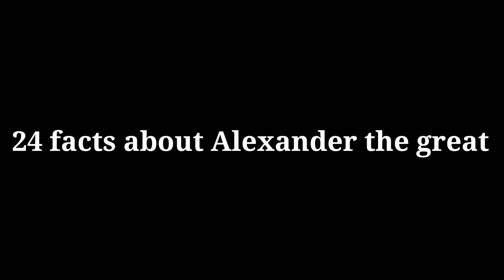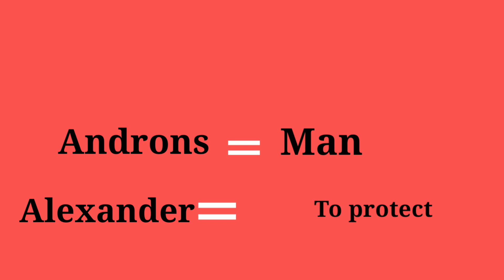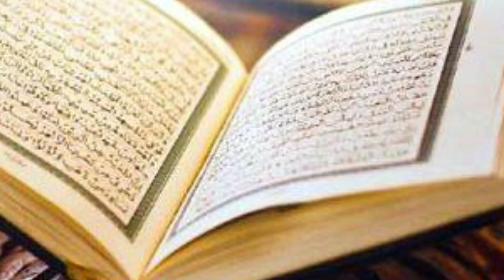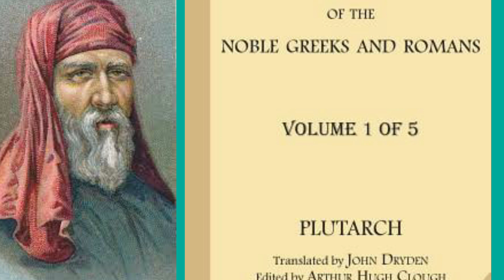सिकंदर का इतिहास | सिकंदर की मृत्यु कैसे हुई | History of Sikander 24 facts about Alexander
सिकंदर का इतिहास  |  सिकंदर की मृत्यु कैसे हुई | History of Sikander  24 facts about Alexander सिकंदर कब आया भारत,सिकंदर का धर्म क्या था

इतिहास का वह अकेला ऐसा इंसान था जिसे विश्व विजेता के तौर पर याद किया जाता है Alexander the great ( सिकंदर महान) पहला ऐसा इंसान जिसने पूरी दुनिया को जीतने का सपना देखा था जिसने कभी कोई भी युद्ध नहीं हारा और भारत में हम उसे सिकंदर महान के नाम से जानते हैं

.) सिकंदर महान को इतिहास के 100 सबसे प्रभावशाली इंसानों में गिना जाता है उनको Alexander 3rd और Alexander Macedonian के नाम से भी जाना जाता है एलेग्जेंडर मेसिडोनिया का शासक था मेसिडोनिया प्राचीन ग्रीस में एक साम्राज्य था।

2.) अलेक्जेंडर नाम ग्रीक भाषा के दो शब्दों से मिलकर बना है पहला है अलेक्सिन जिसका मतलब है, टू प्रोटेक्ट, और दूसरा शब्द है एंड्रॉस, इसका मतलब है मैन, तो एलेग्जेंडर का मतलब हुआ "प्रोटेक्टर ऑफ मैनकाइंड" यानी मानवता का रखवाला।

3.) यह कहा जाता है कि सिकंदर जिस दिन पैदा हुए थे उसी दिन ग्रीस के "टेंपल ऑफ आर्टेमिस" को जला दिया गया यह किसने और क्यों किया था इस बारे में इतिहास में ज्यादा जानकारी नहीं मिलती टेंपल ऑफ आर्टेमिस,दुनिया के सात अजूबों में शामिल था।

4.) अलेक्जेंडर द ग्रेट( सिकंदर) दुनिया के सबसे महान फिलोसोफर में से एक अरस्तु के स्टूडेंट थे जब एलेग्जेंडर 13 साल के थे तब उनकी शिक्षा के लिए उनके पिता ने अरस्तु को चुना था अरस्तु ने अलेक्जेंडर को 3 साल तक पढ़ाया जब तक एलेग्जेंडर 16 साल के हुए, और इसके बाद उनके पिता फिलिप की हत्या हो गई और एलेग्जेंडर मेसिडोनिया की गद्दी पर बैठा अरस्तु ने उसे रिलीजन, मोरल लॉजिक, और फिलॉसफी, की शिक्षा दी।

5.) अलेक्जेंडर को Heterochromia iridium था जिसकी वजह से उसकी दोनों आंखों का कलर अलग अलग था।

6.) कुरान शरीफ में एक बादशाह Dhul Qarnayn की कहानी आती है बहुत से स्कॉलर्स का यह मानना है कि यह कहानी अलेक्जेंडर द ग्रेट की ही है मतलब कुरान Dhul Qarnayn नाम से जिस बादशाह का जिक्र आता है शायद वो सिकंदर ही है।

7.) सिकंदर अपनी पहली जीत से लेकर मृत्यु तक अपराजित रहा वह किसी से नहीं हारा उसकी मिलिट्री इटेक्टिक्स और स्ट्रैटेजिस आज भी दुनिया भर की मिलिट्री अकैडमी में पढ़ाई जाती हैं।

8.) सिकंदर अपनी मृत्यु तक लगभग उन सभी भूमि में से लगभग आधी भूमि को जीत चुका था जिसकी जानकारी प्राचीन ग्रीस के लोगों को थी, इसके बाद भी वह पृथ्वी के सिर्फ 5% हिस्से को ही जीत पाया था।

9.) सिकंदर की सेक्सुअलिटी को लेकर कुछ कॉन्ट्रोवर्सी है कुछ हिस्टोरियंस ने उन्हें बाय सेक्सुअल बताया था रोमनएरा के ग्रीक राइटर एथिनीयस ने इस बारे में लिखा था।

10.) एलेग्जेंडर की तीन पत्नियां थी roxana, barsine, parysatis